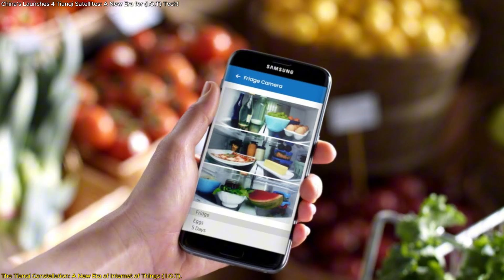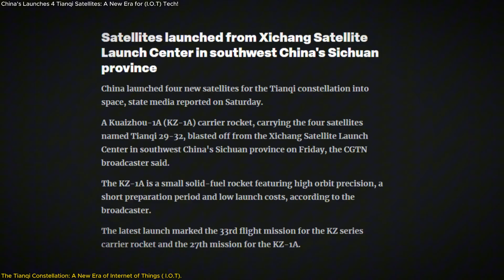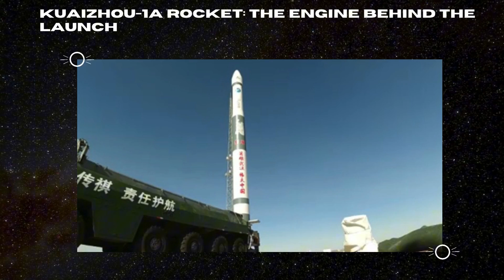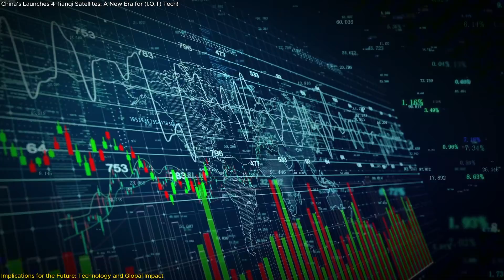Launched! China's 4 Tianqi Constellation Satellites Ignite a New Era for IoT Tech!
“China’s Launches 4 Tianqi Satellites: A New Era for (IoT) Tech!”
China has just launched four new Tianqi satellites, marking a major advancement in global IoT connectivity! On September 20, 2024, the Tianqi 29-32 satellites blasted off aboard a Kuaizhou-1A rocket, expanding China’s rapidly growing Internet of Things network. These satellites are designed to power real-time data services across the globe, from disaster monitoring and emergency communications to intelligent tourism and environmental tracking. The Tianqi constellation is set to transform industries and bridge gaps in global data infrastructure, making connectivity accessible in even the most remote areas. Want to know why this launch is so important? Watch the full breakdown of how this will shape the future of global communications!